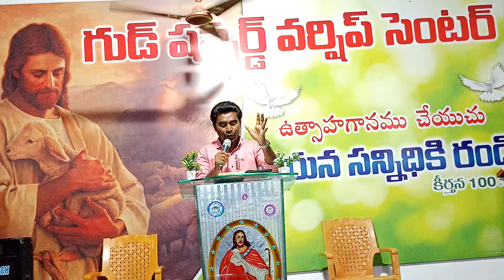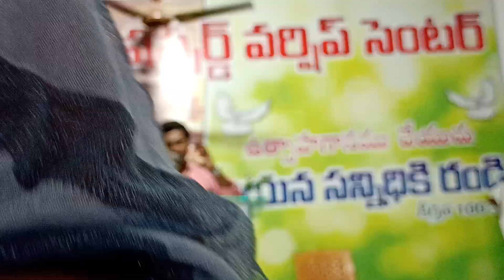15/06/22 Shanthi sandhaslu 3rd day message by pas:M.J.Miller.